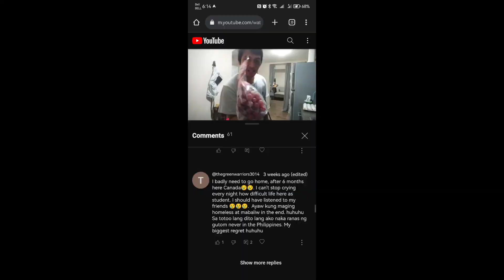buhaycanada mahirap pala talaga ang buhay dito sa canada